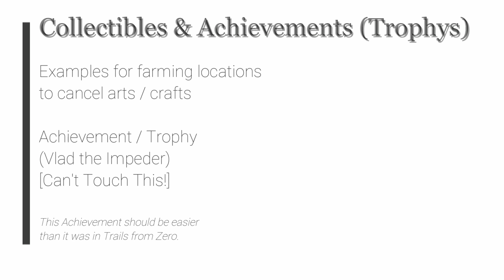TLoH: Trails to Azure - Places to farm Cancel Art / Craft [Can't Touch This!] (Vlad the Impeder)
The Legend of Heroes: Trails to Azure - Places to farm Cancel Art / Craft [Can't Touch This!] (Vlad the Impeder)

Farming 01 BOSS Rock Domina @ Prologue
Farming 02 Woodlands @ Chapter 1
Farming 03 BOSS Big Drome @ Chapter 2
Farming 04 Living totem @ Chapter 4 + Final Chapter
Farming 05 Geofront C @ Chapter4 + Final

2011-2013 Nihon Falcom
2021 Englisch patch by Geofront